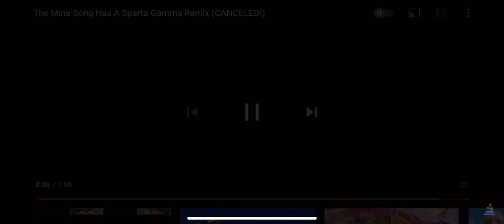The Mine Song Has A Sparta Gamma remix vs Minions - The Banana Song Sparta Gamma Remix